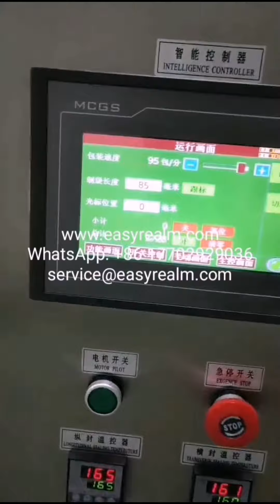High Speed Sachet Machine Video:Granules Filling Packing Machine Speed 120 Sachets/Minute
This high speed sachet machine video shows how to do sachet filling and packing in pharmaceutical manufacturing. It is volumetric cup based and is for granules packaging with speed up to 120 sachets per min.